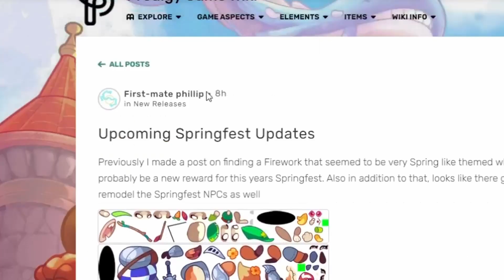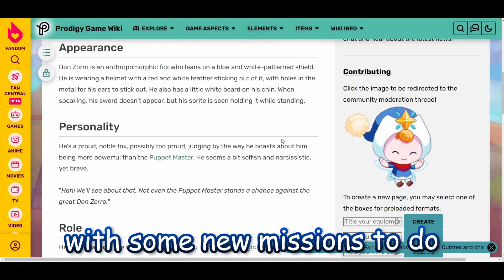NEW Springfest Leaks in Prodigy Math Game (2023)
Prodigy math game 2023 brand new springfest leaks!

🔥 I make content about prodigy math game, and doing things such as beating the dark tower and funny prodigy moments. 🔥